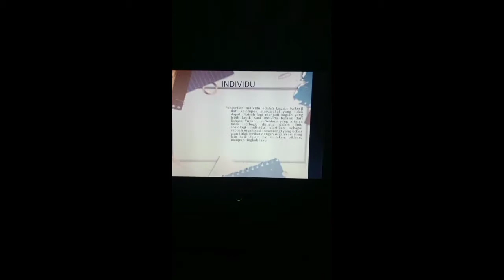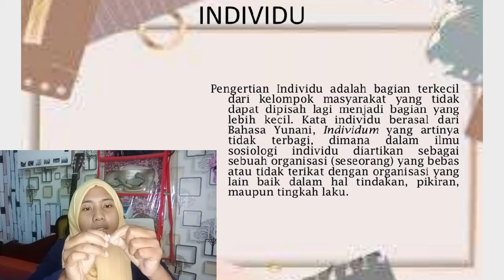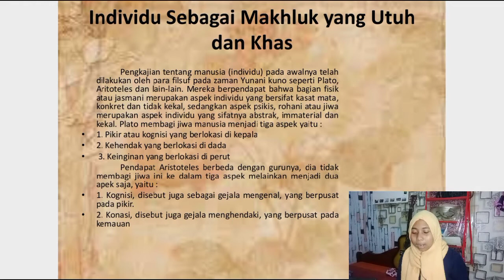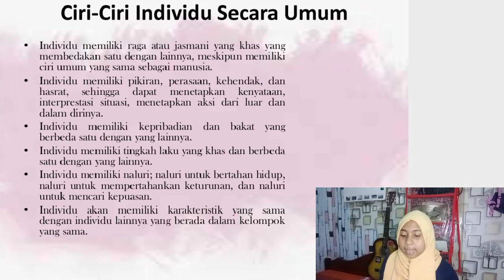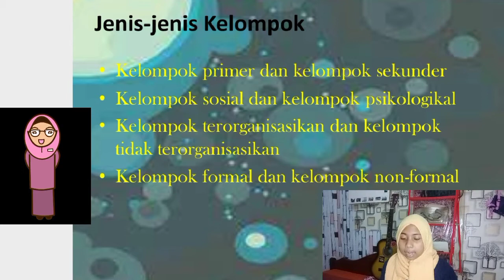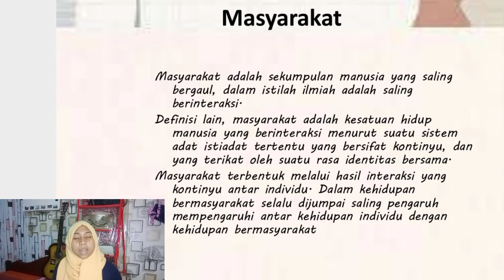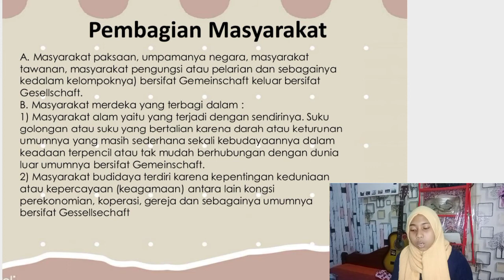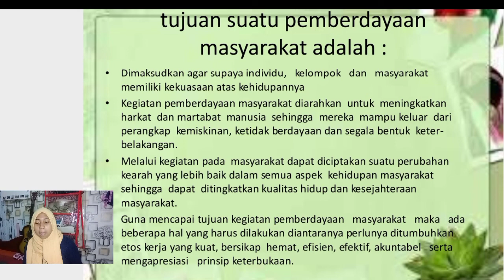individu-kelompok-masyarakat iii || nadilla pratiwi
Nama : Nadilla Pratiwi
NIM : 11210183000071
Kelas : 1C
Prodi : PGMI
Universitas Islam Negeri Syarif Hidayatullah Jakarta
Mata kuliah : Konsep Dasar IPS
Dosen : Bapak Takiddin, M.Pd
video : materi kelompok 3